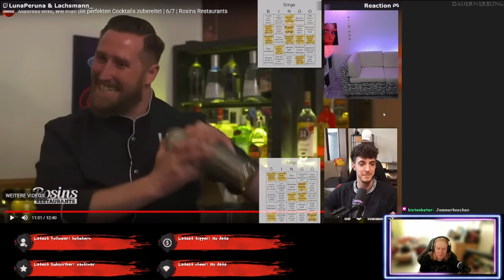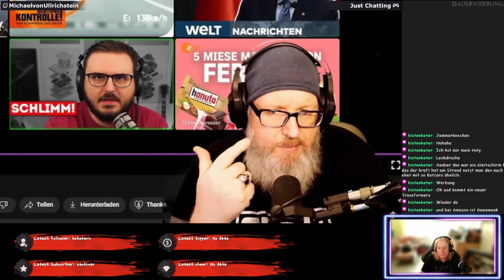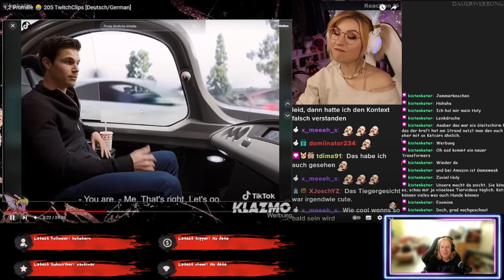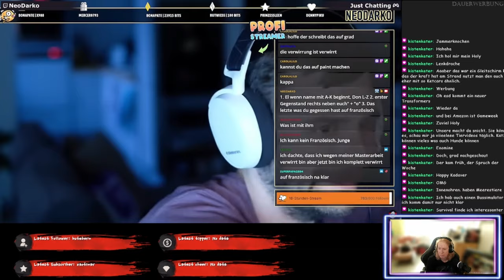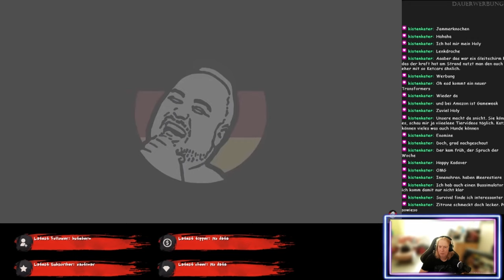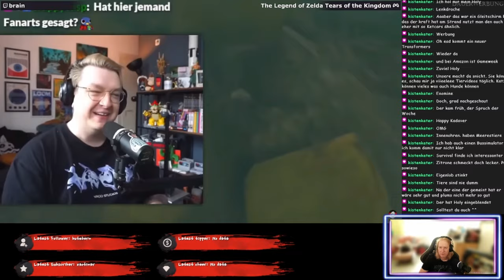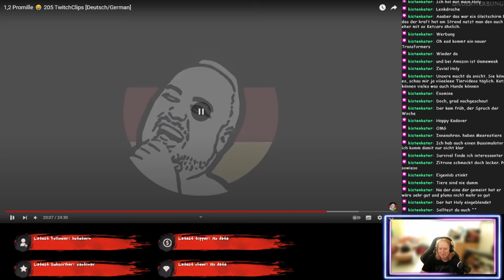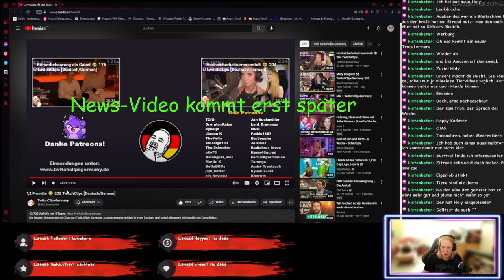Dummer Musikknochen - TwitchClipsGermany 205 - ReactTime mit Jossy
Heute mischen sich Dummheit und der blöde Musikknochen, mit anderen lustigen Dingen. Dazu wieder der Spruch der Woche und alles garniert mit meinen Kommentaren.